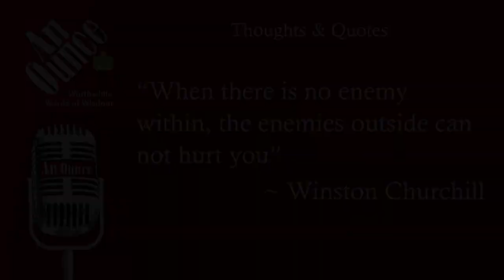No Enemy Within: An Ounce Quotes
A poignant quote from Winston Churchill about where true strength is, and how we can find an advantage over the challenges of the world.